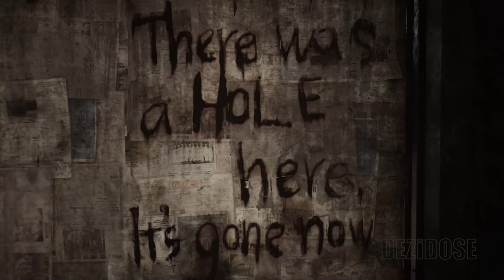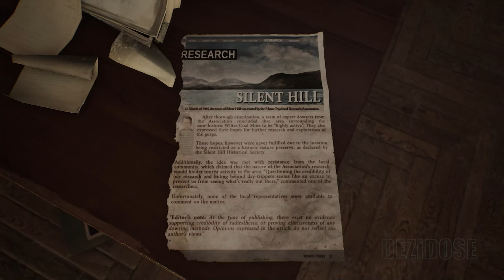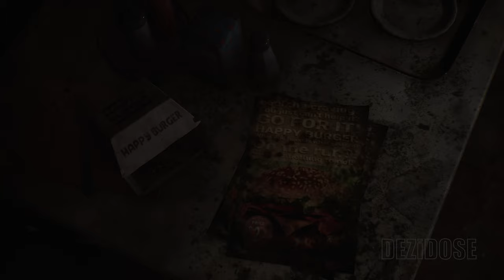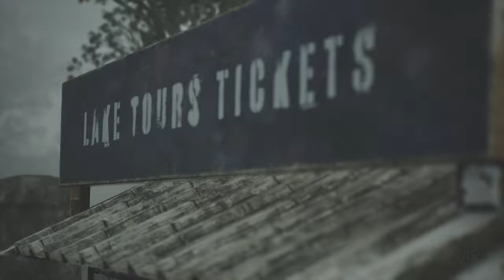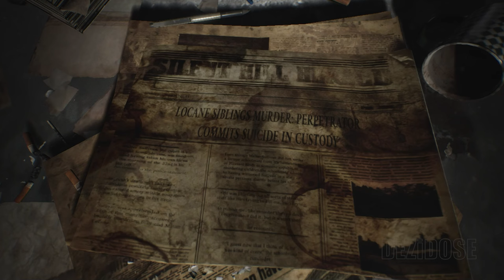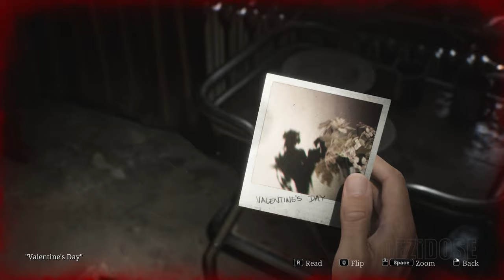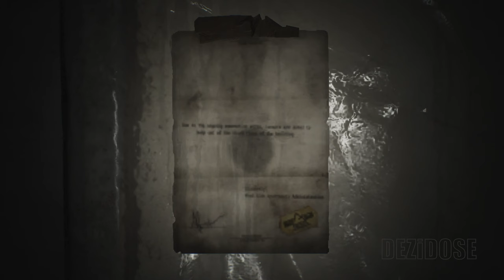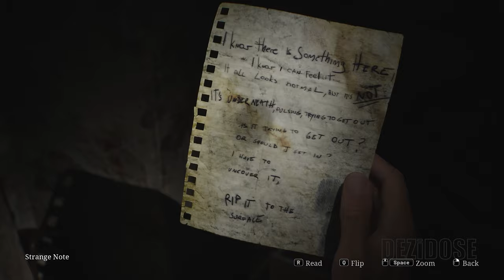Silent Hill 2 Remake Gameplay Walkthrough Part 2 - No Commentary 4K60FPS